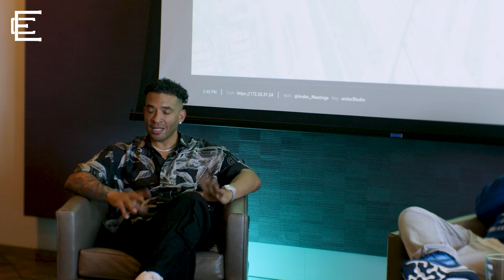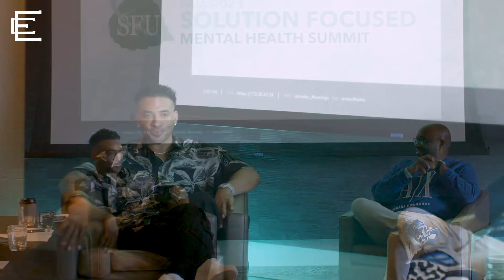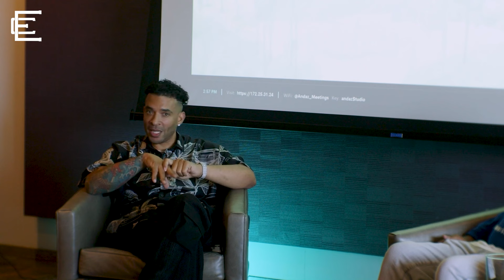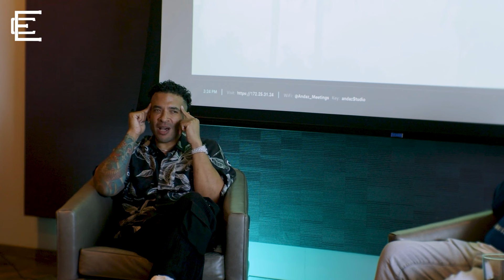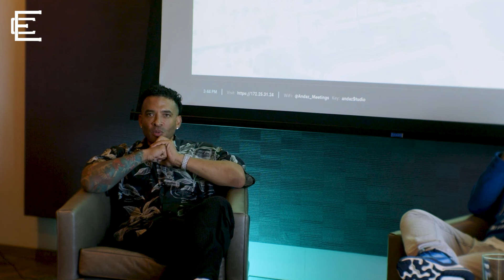Jason Lee on Surviving His Childhood, Changing Hollywood, and Mental Health (Full Interview)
I had the opportunity to sit down with Jason Lee of Hollywood Unlocked and talk about how his tumultuous life experiences have affected his mental health.

Coming Soon: Interview with Actor & Comedian Justin Hires